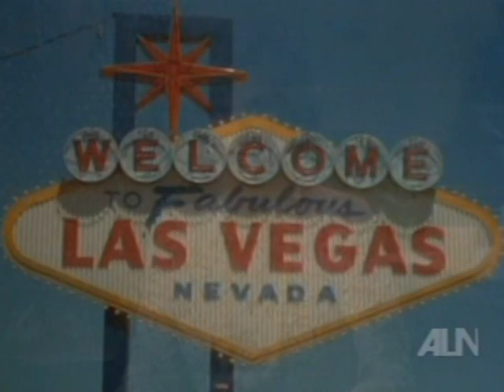PHYLLIS Season 2.22 "The Elopement" (1977) Cloris Leachman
Bess elopes with with Mark, Dan's nephew. Guest Star Craig Wasson.